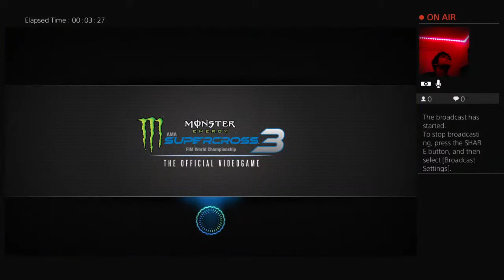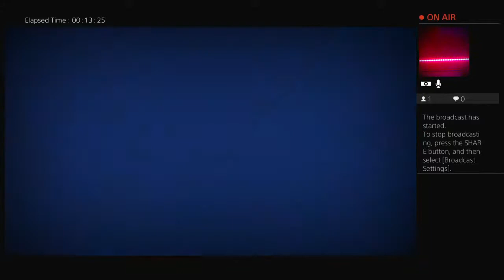beastboy_1188's live dirt bike game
Game life 8811